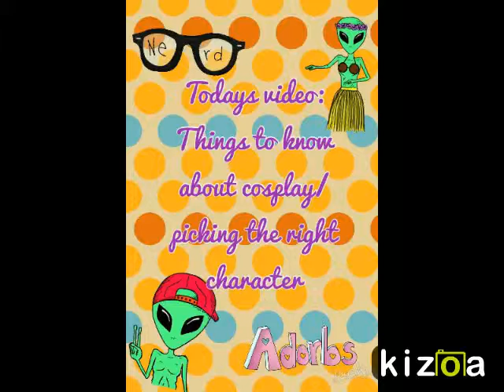Cosplay 101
A great video to help you pick the perfect charicter to cosplay.